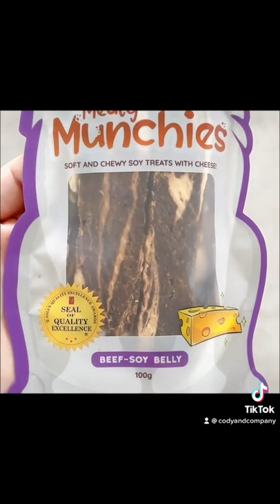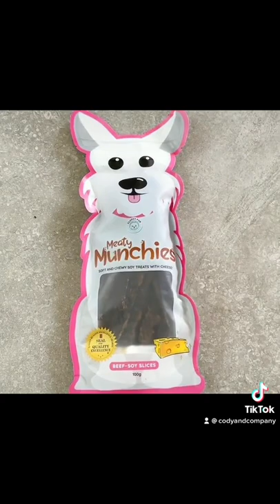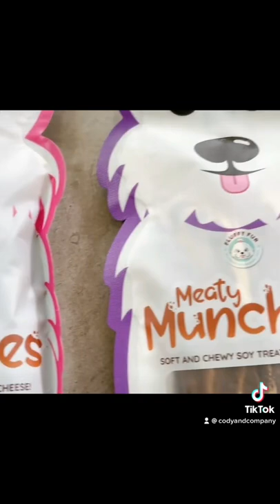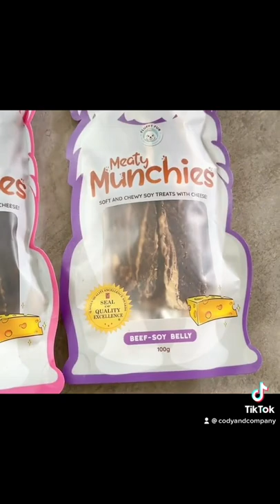Trying out our Doggie Treats of